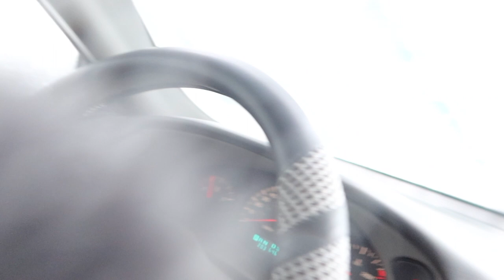I hate when the sky pees and poops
What's popping slimes? Today's video is my first vlog. This morning I had class and it really sucked for multiple reasons. Show this to your grandma with one leg. You can even show this to that crackhead that asks for your number every time you pump gas.

Thank you again and enjoy!

ps: ignore the fuzzy thing in all the shots :/ I'm a rookie to the game